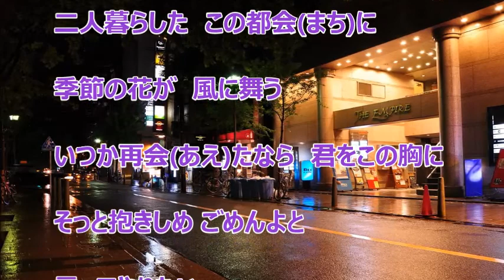いつか再会たら／千葉一夫 カラオケ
カラオケを作ってみました。『 出雲路ひとり 』のカップリング曲です。